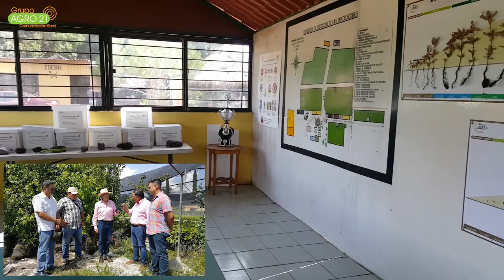La producción de planta en vivero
En una visita a Ameca Jalisco visitamos un vivero llamado Valle Forestal de Valle de Ameca, Alfonso Pedrosa, José Jasso, Francisco Palacios y Luis Fernando nos comentan sobre el cultivo de plantas forestales, ornamentales y frutal, ya cuentan con 14 años de experiencia produciendo planta de calidad, esperemos les guste el video y esperamos sus opiniones y comentarios